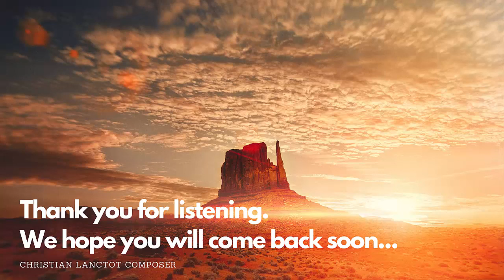10 minutes relaxing and healing your soul from Food for Your Souls - Songs from the Souls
Hello everyone in all over the world.

We are in connecting with each other by conversation especially music.

10 minutes relaxing and healing your soul from Food for Your Souls. Hope you enjoy your time.

Food for Your Souls - Songs from the Souls will give you all best music which is our will to make it.

Hope you all enjoy them and build more value to your communities.

Featuring an epic symphonic orchestra or pieces of music with drums, strings, brass and woodwinds mixed with synthetic instruments, this modern cinematic track is suitable for trailers, video games, showreels, action, sport and epic videos, Youtube, etc.